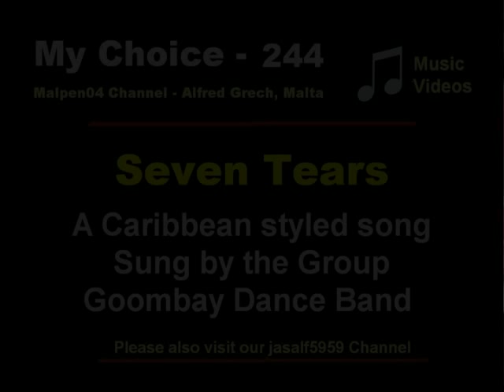My Choice - Goombay Dance Band: Seven Tears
Seven Tears - a Caribbean styled song played by the famous Goombay Dance Band showing some beautiful photos of the Caribbean.